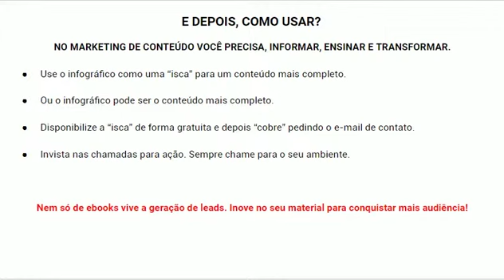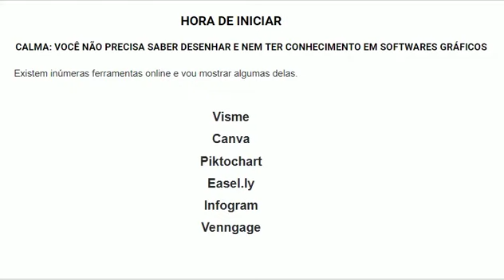COMO USAR OS INFOGRÁFICOS